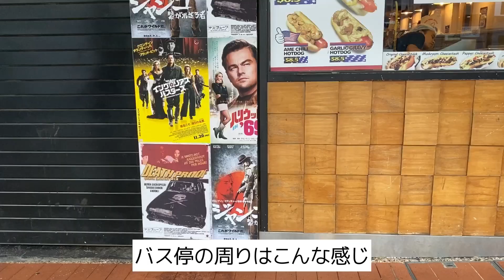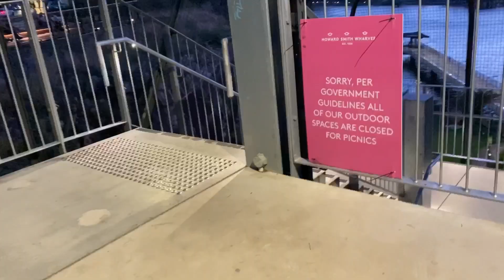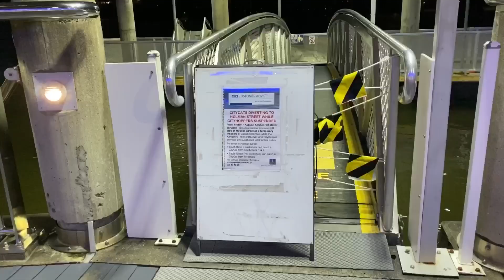10月こそがブリスベンの真骨頂！この時来なかったらいつ来るんだっていうくらい美しい春のブリスベン。ジャカランダが咲き乱れて街中紫🟣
この先オーストラリア旅行や留学を考えている方も、以前ブリスベンにいらした方にも楽しんでいただけるVlogに仕上げました。

日没ギリギリのマジックアワーを狙ってニューファームパークと、ブリスベンの絵葉書の景色でもある展望台へ行きました。

残念ながら前日の激しい嵐で花はだいぶ散ってしまいましたが、散った後の地面の色もこの時期にしか味わえません。

日本からの観光客は主に8月のお盆の時期に来られますが、来れるのであればぜひこの時期に来て欲しい！

日本にいる家族や友人、なかなか会えない大切な人に見せたい景色です。

ジャカランダの見頃は10月半ばあたりがピークです。

使用楽曲

478523 /Silicon Estate

Anything but you (Bass label release)

Dog Days